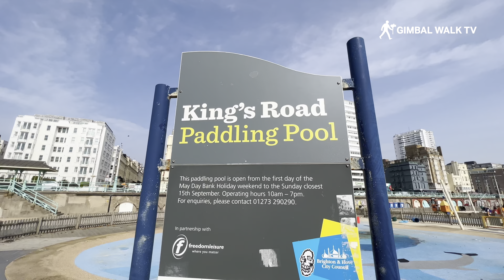BRIGHTON | A walking tour of Brighton Beach [sunny beach walk!]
BRIGHTON | A walking tour of Brighton Beach [4K walking tour]
We head for the seaside and take a wander along the beach at Brighton for a look around this favourite holiday destination where people travel to holiday on the beach, along the famous Brighton Pier and more.

Brighton is on the south coast and is a popular seaside town packed with tourist attractions and features to give you a great break from day to day life!

This walk along Brighton beach to Brighton Palace Pier showing what's here, what's happening and of course as always it's a beautiful sunny day too!